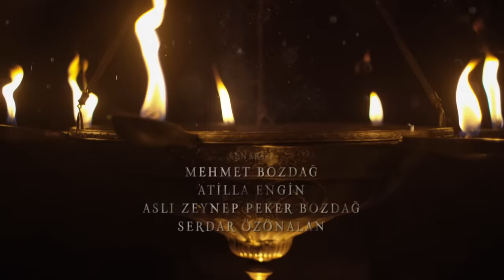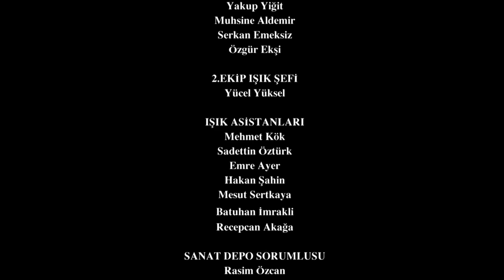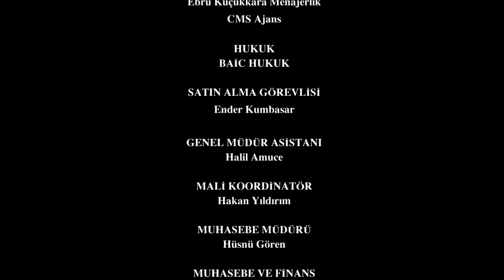Resurrection: Ertuğrul | Episode 341